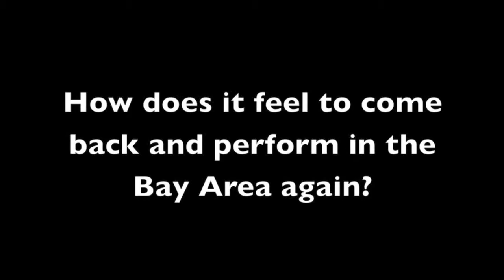Patrick O'Sullivan Interview Part 1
Interview with Patrick O'Sullivan
By Ryan Pun